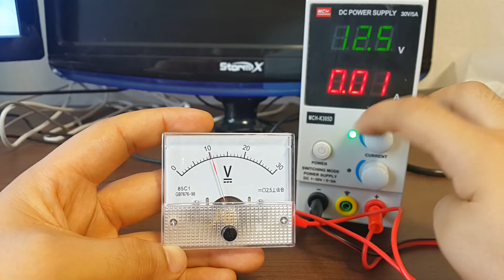D076 - DC 30V Analog Voltmeter